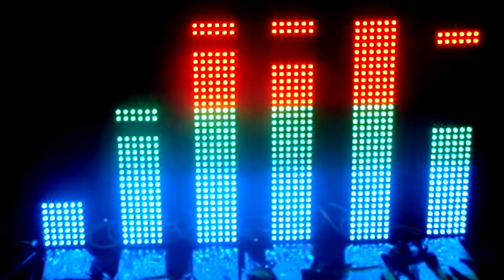El Sensacional Carlitos: "¿Hubiera Mr. 450 seguido si yo le hubiese hecho lo mismo?" | ESTADIO 39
La estrella de WWL, "El Sensacional" Carlitos, nos habla sobre:

-Lo acontecido en su encuentro ante Mr. 450 en WWL Insurrection
-Su lesión mandibular
-Las expresiones vertidas por su oponente
-Sensacional's Wrestling School

Además... ¿habrá revancha ante Mr. 450?

Presentado por:
Scuola Mia Pasio

*Transmitido el viernes, 14 de noviembre de 2014, dentro del programa Estadio 39 en la emisora FM107, San Juan, PR.